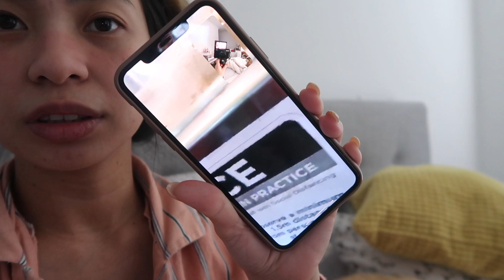Ep. 6 - Day in the Life - Daming dessert, trying BLK Cosmetics Lip Tint | MaryJLyVLOG #143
Hi MaryLoves,

xx